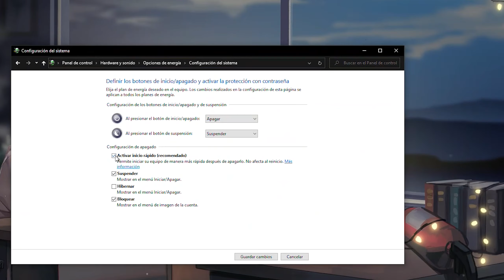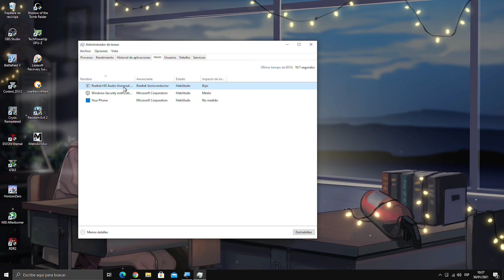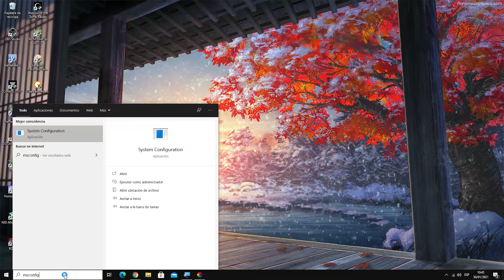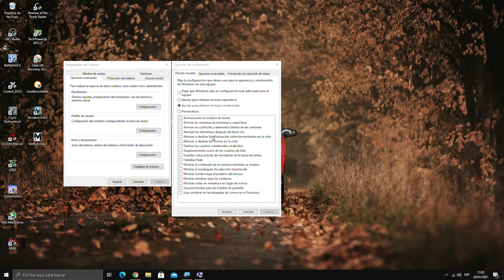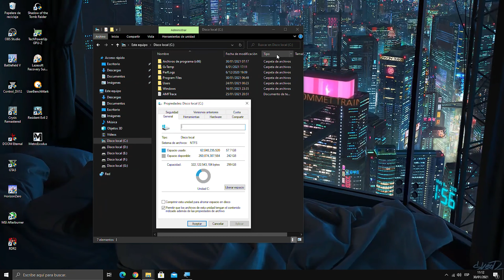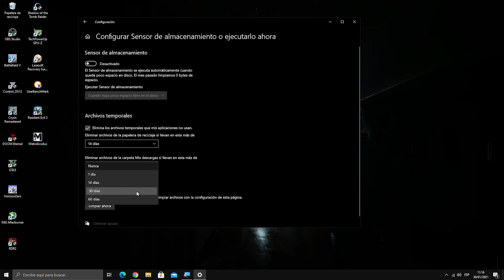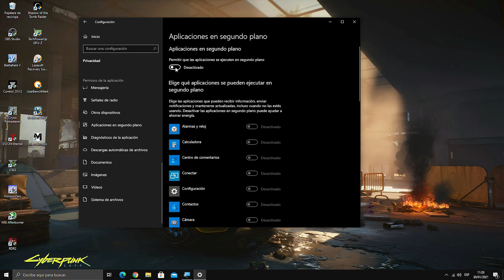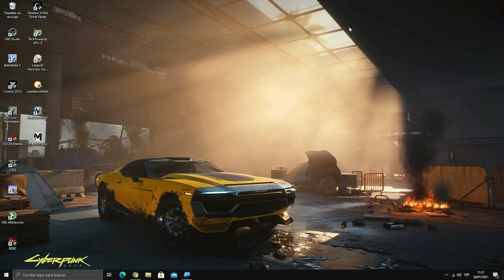✅ Cómo LIMPIAR, OPTIMIZAR y ACELERAR mi PC sin programas para Windows 10 🚀 Máximo Rendimiento 2021 🚀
¿Estás cansando de que tú computadora se demore mil años en iniciar?
¡Quieres qué Windows 10 sea más rápido, pero no sabes cómo!

¡El día de hoy aprenderemos a Limpiar, Optimizar y Acelerar Windows 10 sin usar ningún programa!

Índice :

00:46 Limpieza del Escritorio
02:21 Deshabilitar programas de inicio
03:06 Activar inicio rápido de Windows
03:52 Deshabilitar programas en segundo plano
04:57 Desactivar bienvenida de Windows
05:44 Configurar notificaciones
06:30 Configurar efectos visuales
07:31 Desinstalar programas que no se usan
08:14 Configurar el menú inicio de Windows
09:41 Configurar efectos de transparencia y color
10:06 Limpieza de archivos basura
11:57 Desactivar escritorio remoto
12:30 Configurar limpieza de temporales
13:16 Optimización de Juegos
15:00 Cambiar opciones de privacidad
16:55 Conclusiones